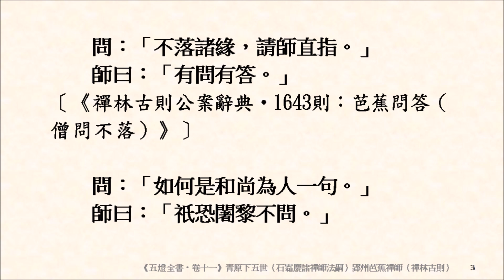緇素集 0343：《五燈全書‧卷十一》〈青原下五世（石霜慶諸禪師法嗣）郢州芭蕉禪師〉從上宗乘如何舉唱？不落諸緣，請師直指。如何是和尚為人一句。如何是向去底人？如何是却來底人？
第三七二　郢州（湖北荊門）芭蕉和尚〔一則〕
第一六四三則　芭蕉問答（僧問不落）。「不落諸緣，請師直指。」